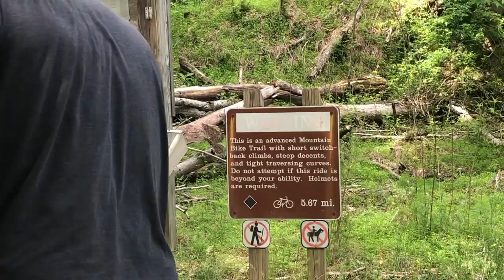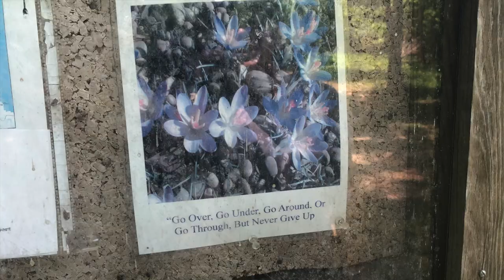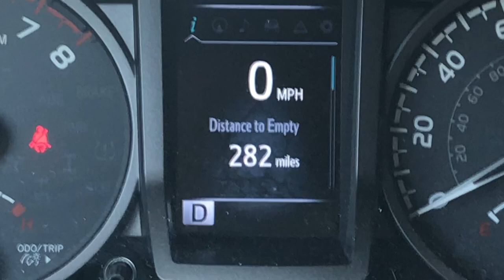Mountain Biking at York River State Park in Williamsburg, Virginia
We spend the day mountain biking at York River State Park in Williamsburg Virginia and followed it up some some delicious barbecue!